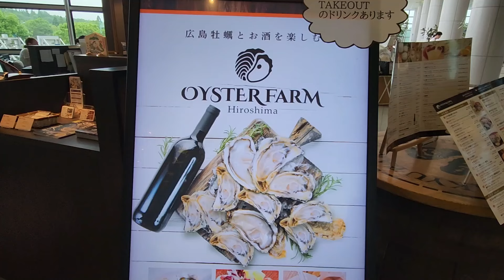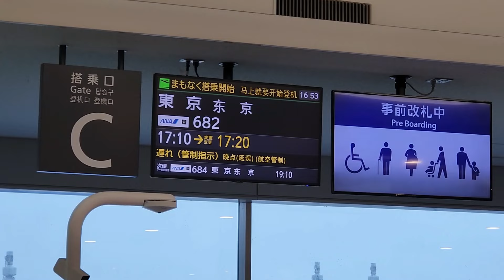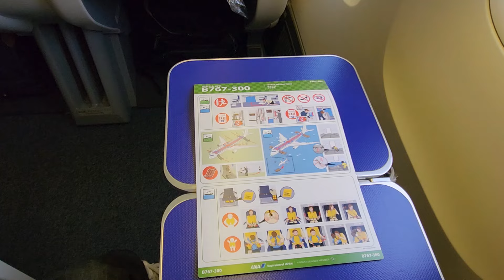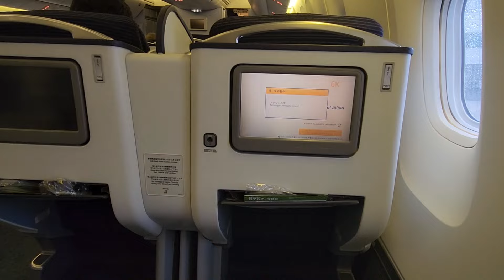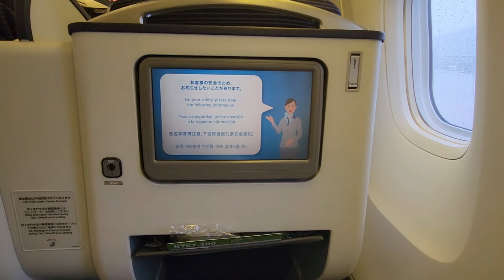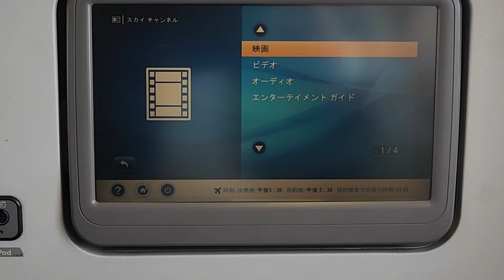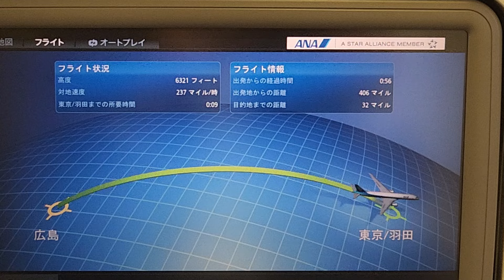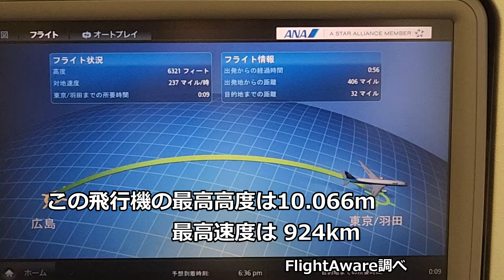ANAの国際線ビジネスクラスをお得に国内線で！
国内線と国際線の両方で就航しているB767-300ERに搭乗しました。シートピッチは150センチあり、普通席（79センチ）の約2倍の長さです。リクライニングは160度まで倒すことができます。
プレミアムクラスの料金でビジネスクラスに乗れるので国際線機材は大変お得です。
ANAマイレージクラブ会員は搭乗2日前からアップグレードが可能、料金は広島＝東京は片道10.000円です。
飛行機の機材で767E、787Mと表示されている機材は国際線機材になります。

搭乗日：6月23日（日）
搭乗便：ANA682便　広島 17:10発　羽田 18:35着
機材：ボーイング767-300ER
機体番号：JA622A

このチャンネルでは、飛行機や全国の空港、ホテルなどの情報を紹介しております。また、コメントもお待ちしております！

場所：日本